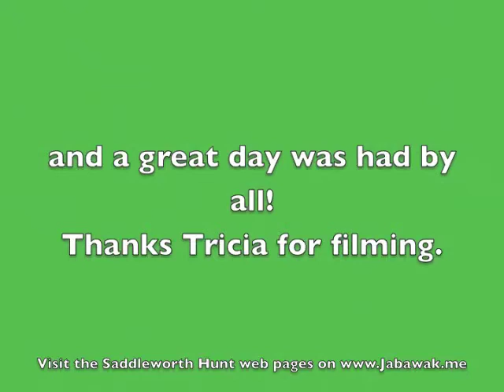Horton Arms 1993 Part 3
The Saddleworth Drag Hunts closing meet in 1993 was from the Horton Arms in Chadderton. As you will see there was plenty of action, thrills and spills. Thanks to Linda for allowing me to ride her good horse Cody.